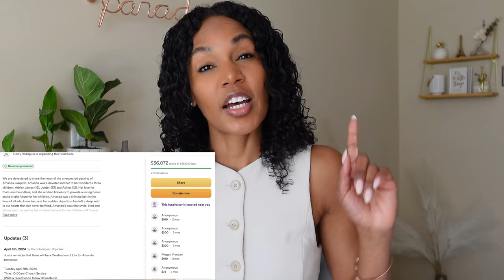LIFE UPDATE: Love, Money & LIFE LESSONS | Things my Auntie Amanda Taught Me | Coping With Loss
Hey Visionaries, Sharing some of the may lesson my auntie Amanda taught me.  Hope you can take something away for your authentic way.